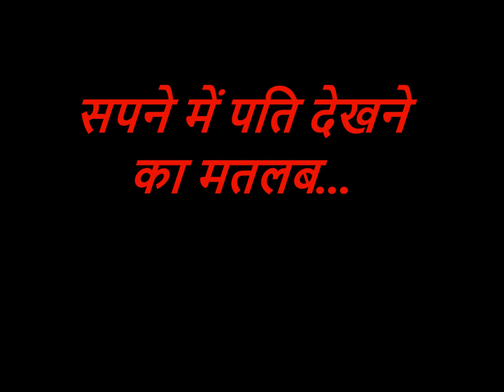सपने में पति देखने का मतलब | Dream Of Husband Meaning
आज मैं आप लोगों को बताऊंगा कि अगर आप अपने सपने में अपने पति को देखते हैं तो उसका क्या अर्थ होता है शुभ या अशुभ ?तो आइए जानते हैं हम इस वीडियो के द्वारा ही सपने में पति को देखने का क्या अर्थ होता है |